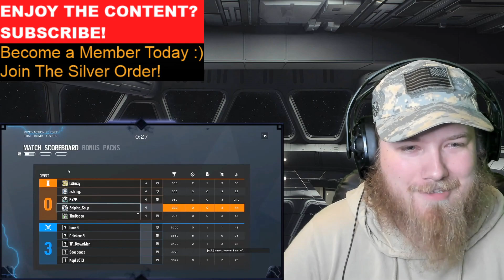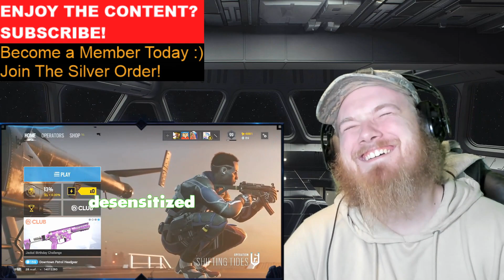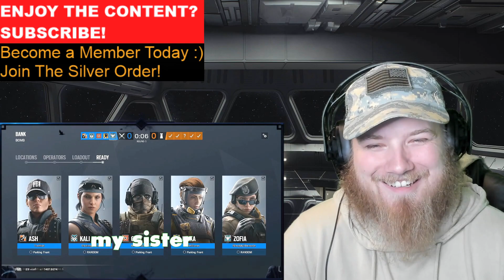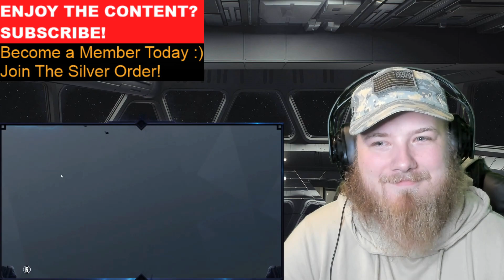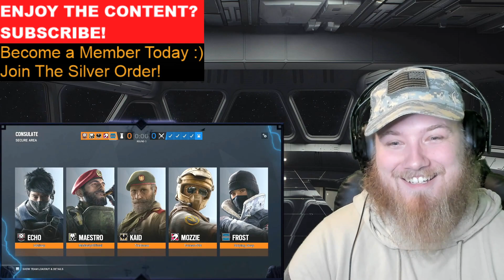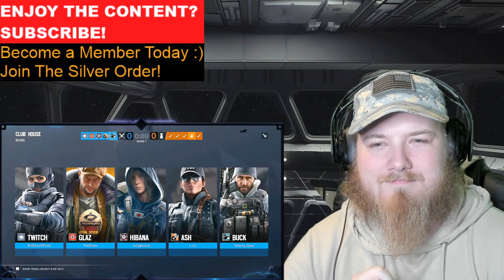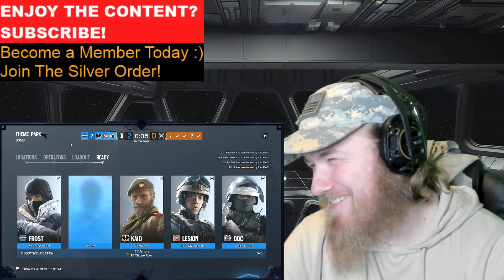TheDooo Gay Moments REACTION!!!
Fortnite
For Honor